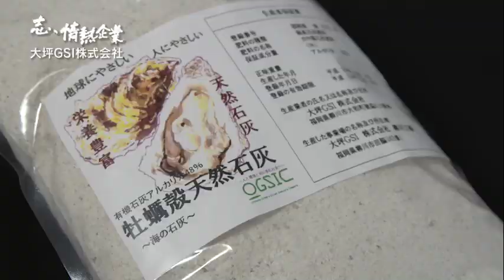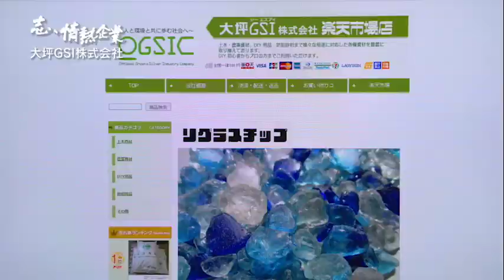志、情熱企業｜2019年8月17日放送 大坪GSI株式会社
【リサイクルが我が社の使命
　次々と生み出される新商品とは　】